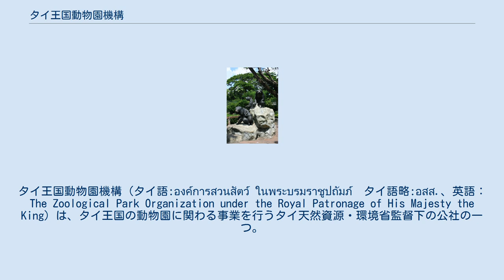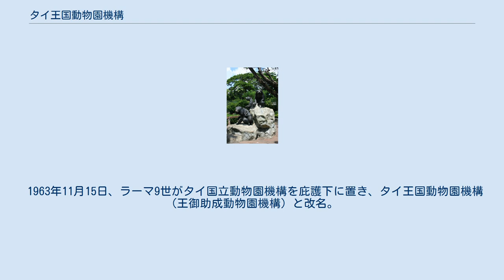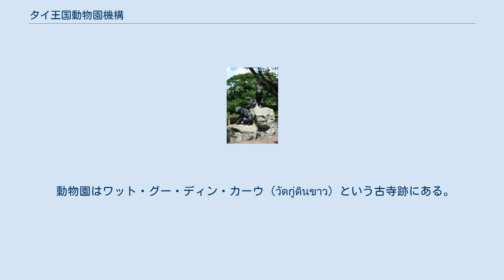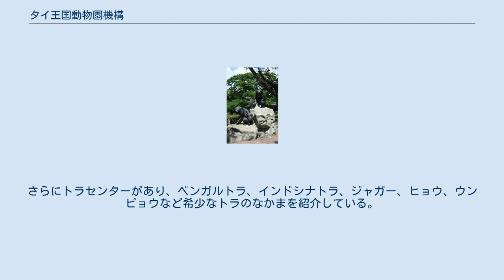タイ王国動物園機構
タイ王国動物園機構 (タイ語:องค์การสวนสัตว์ ในพระบรมราชูปถัมภ์　タイ語略:อสส.、英語：The Zoological Park Organization under the Royal Patronage of His Majesty the King）は、タイ王国の動物園に関わる事業を行うタイ天然資源・環境省監督下の公社の一つ。
タイ国王の庇護、助成を受けている団体の一つでもある。
1954年2月15日に設置。
「動物園機構」「タイ国政府動物園機構」などとも記述される。
 タイ王国動物園機構は、タイ国王の庇護下にある公共機関。
天然資源環境省の監督下にある公社でもある。
動物の管理、国民の教育、動物の保護と繁殖、国民の余暇施設として動物園経営を行う。
また、さまざまな動物園とのネットワーク形成も目的としている。
現在、管理下にある動物園は、ドゥシット動物園、カオキアウ開放動物園、チェンマイ動物園、ナコーンラーチャシーマー動物園、ソンクラー動物園。
 1938年、バンコク都管理の下でドゥシット動物園が開園。
 1954年2月15日、布告により首相府に直轄機関としてタイ国立動物園機構を創設。
 1963年11月15日、ラーマ9世がタイ国立動物園機構を庇護下に置き、タイ王国動物園機構（王御助成動物園機構）と改名。
 現在、天然資源・環境省の監督下にある公社である。
 バンコク　ドゥシット区 スワンチットラダー地区　ラーマ5世通り 71 （71 พระราม 5 สวนจิตรลดา ดุสิต กทม 10300） ドゥシット動物園の熊の像 ドゥシット動物園はタイで一番初めに創設された動物園と公園である。
アナンタサマーコム宮殿、スア・パー広場に近接。
もともとラーマ5世の王室庭園、土で丘が築き、木が植え、『カオディンワナー』と命名した。
現在尚、別称としてカオディンワナー動物園と呼ばれる。
 現在、国内外の動物1,600頭が飼育され、年平均250万人が来場する。
 カオキアウ開放動物園はチョンブリー県にある大型公共動物園。
動物園機構によって創設された。
 動物園機関委員会の報告によると、園の敷地面積は狭く、数多くの動物が過密に飼育され過ぎている。
また、繁殖成果は芳しくないとされ、カオキアウ-カオ・チョムプー保全林区に敷地を拡張することが提案されている。
 さらに、この動物園は、タイで初、東南アジアで唯一、世界動物園水族館協会（WAZA）に加盟している。
 チェンマイ動物園は、チェンマイ県 ドーイステープへ向かう登山口にある。
アメリカ人宣教師 ハロルド・マイソン・ヤング（Harold Mason Young）によって創設。
1977年6月16日、動物園機構に加えられた。
 多くの動物を飼育しているが、特に中国から贈られたパンダのチュワン・チュワン（ช่วงช่วง）とリンフイ（หลินฮุ่ย）が人気。
 動物園はワット・グー・ディン・カーウ（วัดกู่ดินขาว）という古寺跡にある。
 ナコーンラーチャシーマー動物園 もしくはコーラート動物園は、タイ東北部で最も大きいサファリ型動物園である。
さまざまな珍しい動物を飼育いる。
園内はサバンナ草原のように整備してあり、アフリカの動物を紹介できるようになっている。
 ソンクラー動物園は、山とソンクラー湖に囲まれており、展望台からはソンクラー市のティンスーラーノン橋やタイ湾の眺めがよい。
希少な動物種の保全を行っている。
 ソンクラー動物園の見所は、まず有蹄動物展示園であり、鹿、ホエジカ、野牛を紹介している。
さらにトラセンターがあり、ベンガルトラ、インドシナトラ、ジャガー、ヒョウ、ウンピョウなど希少なトラのなかまを紹介している。
 ^ สวนสัตว์เปิดเขาเขียว ความภูมิใจของคนไทย แห่งแรกของประเทศที่เป็นสมาชิกสวนสัตว์โลก ^ องค์การสวนสัตว์ - ประวัติสวนสัตว์นครราชสีมา ^ ประวัติสวนสัตว์สงขลา